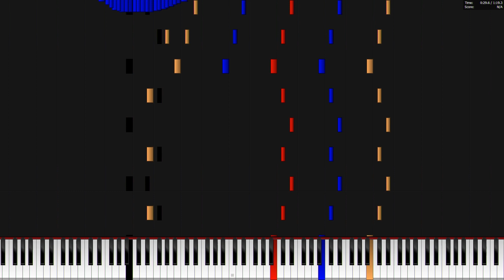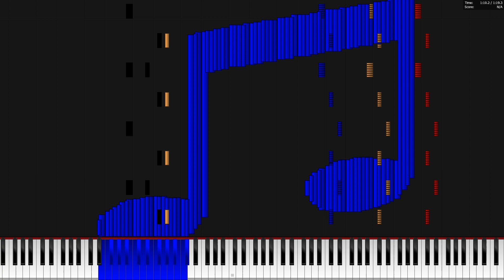Light MIDI - Nokia BACKPACKER Ringtone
This time i used MIDI Arts like Samsung Internet, Nokia Hands, Musical Note, Headphone and Alarm Clock 100k notes enjoyy

00:00 Main Melody
00:04 Drum Part
00:16 3 Octaves
00:31 4 Octaves
00:47 Chopped Melody
1:17 The End, Thanks for watching.